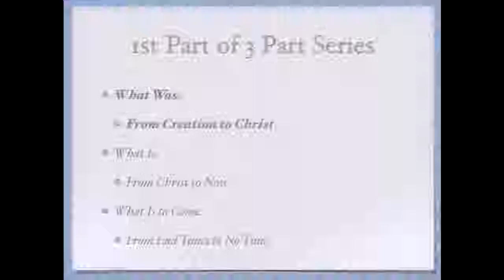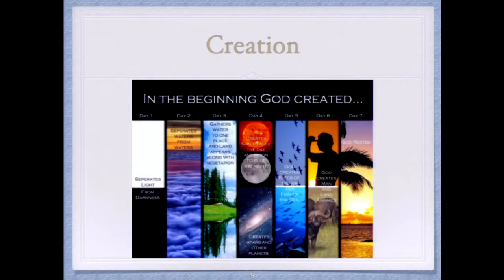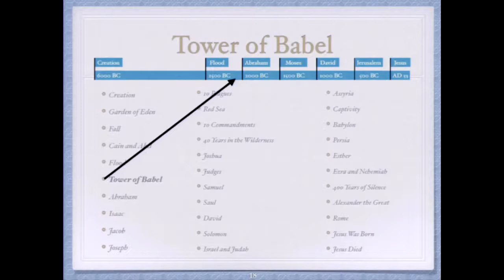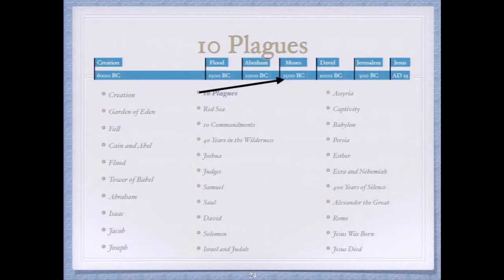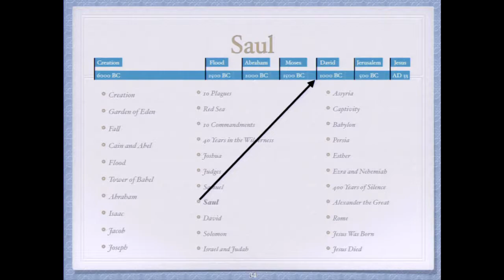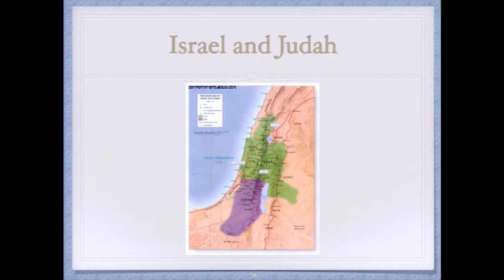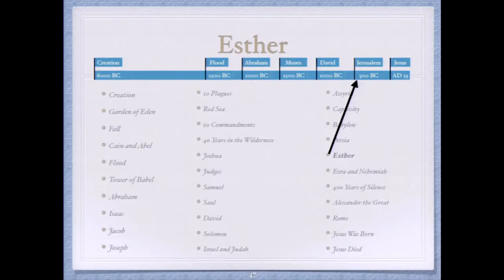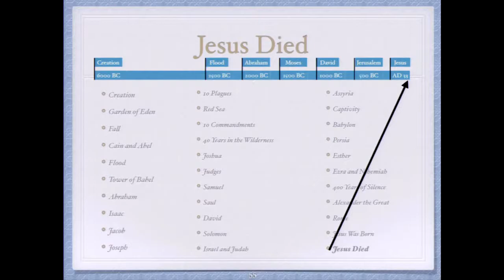What Was - Jonathan Dow - JD-T114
What Was
A study of an overview of time by Jonathan Dow

This study was recorded at Calvary Chapel Chico on 01/09/2019
Tape number: JD-T114